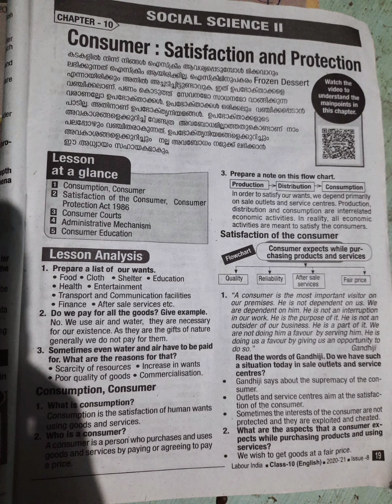SSLC SOCIAL SCIENCE CHAPTER 10 consumer : Satisfaction and Protection Part 1